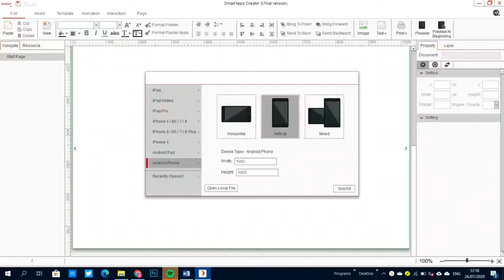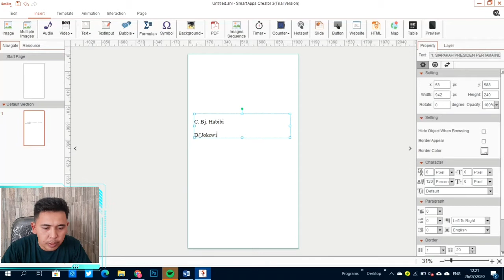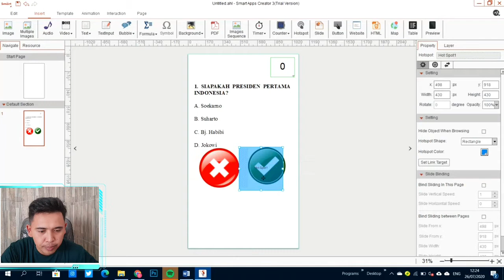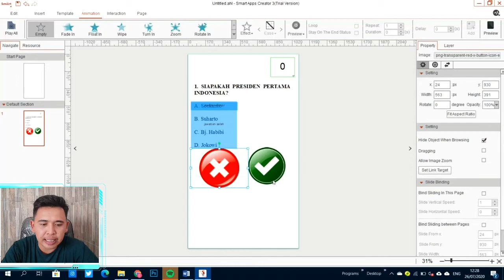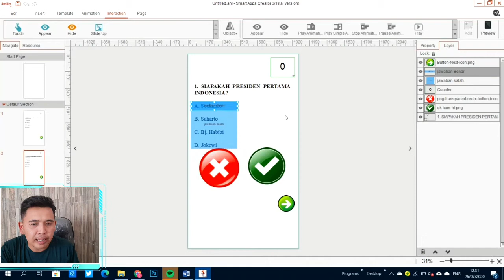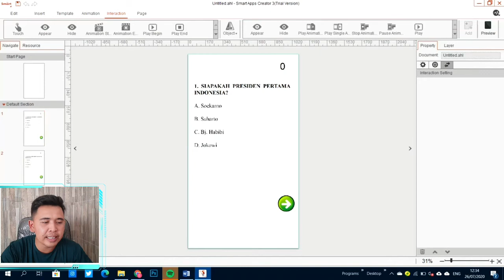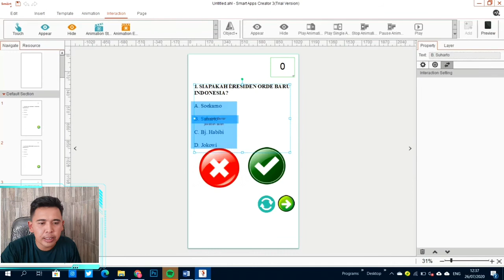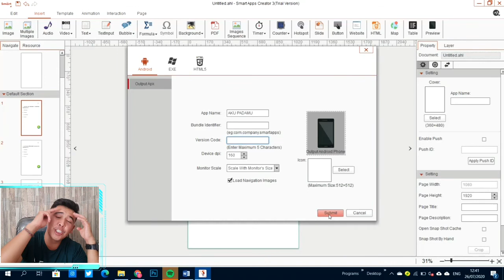Membuat Quis/Kuis Pertanyaan dengan SMART APPS CREATOR, Aplikasi Android/IOS